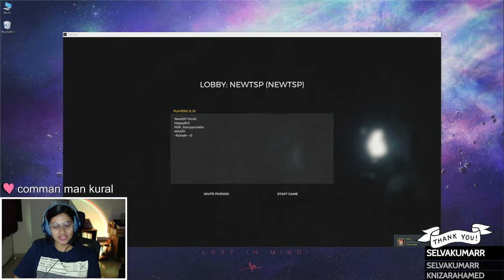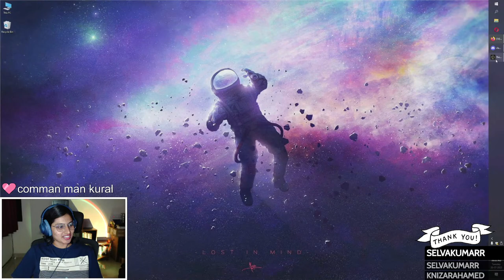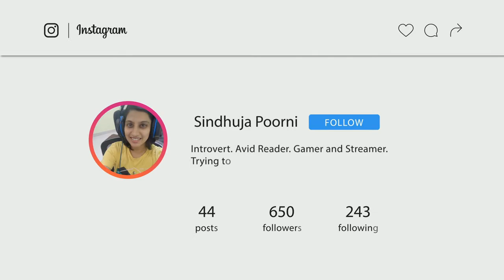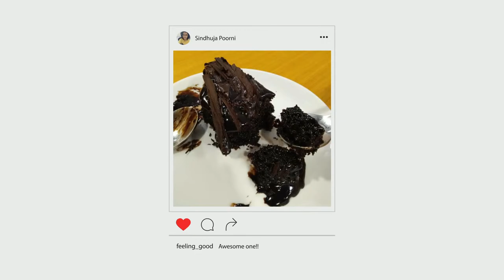THE FOREST (PART 5) 💥 newtsp @KaruppuVella 🌊 கடல் பயணம் & Cave Exploration !! 😲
I spend a lot of time on Twitter so if you wanna get in touch with me, that's your best bet. Thanks again for the support.

Chat Commands

!pet
!rule
!faq
!bio
!join
!pc
!socials
!karuppu